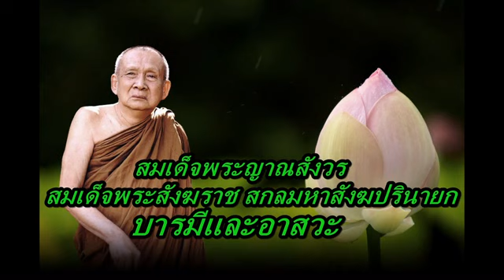สมเด็จพระญาณสังวร สมเด็จพระสังฆราช สกลมหาสังฆปรินายก บารมีและอาสวะ